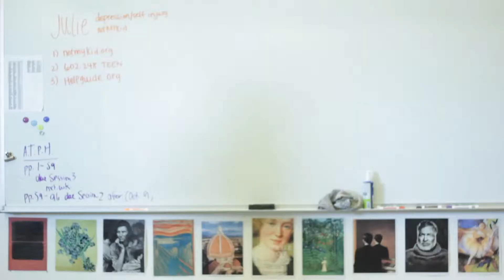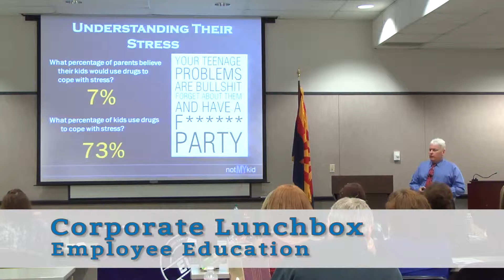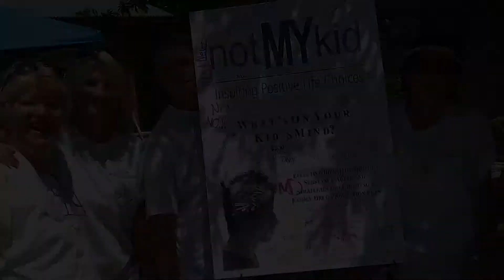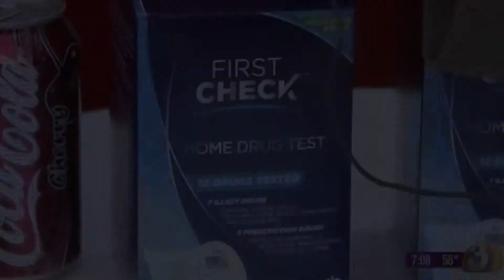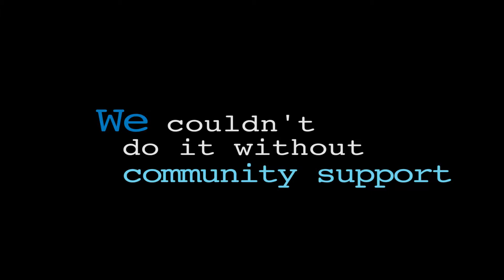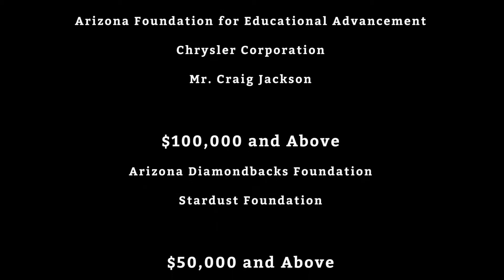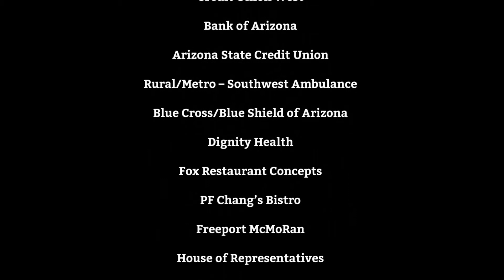notMYkid 2012-2013 Year in Review (Prevention Education Programs)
notMYkid has had an amazing and busy year in 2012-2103. Our prevention education programs are continuing to achieve new levels of success, and this year we reached more students, parents, and educators than ever before. This year, our peer educators impacted over 75,000 students in over 200 schools by sharing personal stories of overcoming substance abuse, bullying, dating violence, self-injury, eating disorders, and depression. Each week we take our message of making positive life choices to the youth of Arizona while also educating parent groups on the challenges and dangers that adolescents face on a daily basis.